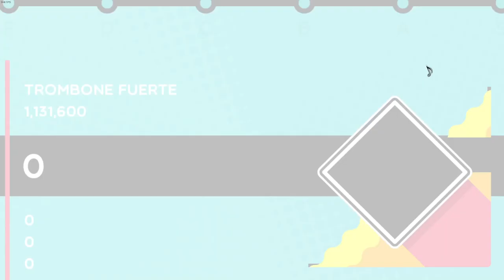Trombone Champ - Trombone Fuerte S Rank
Very fast paced, was my 20th S rank, very happy for doing it on day one!